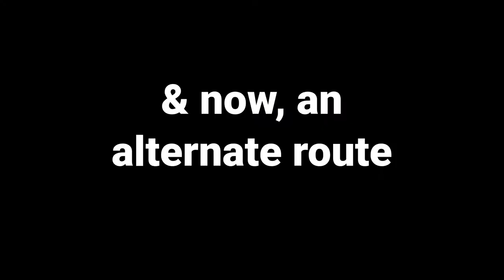LOTFS - Sea of Secrets